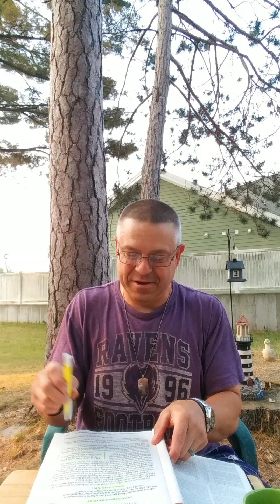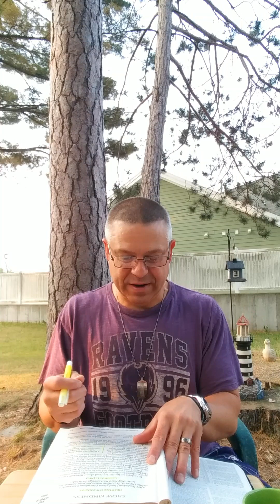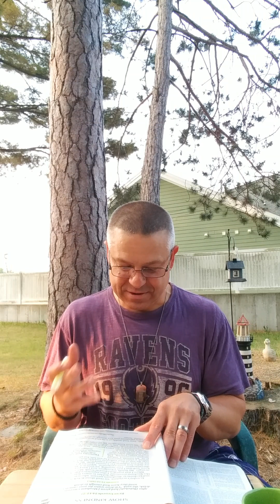NEW VIDEO Title:SHOW KINDNESS🔥💖🎯💯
LIGHTS🔥🔥🔥
CAMERA🎥
JESUS 🎬

NEW VIDEO
Title:SHOW KINDNESS

Scriptures used in this video:
 Book of
Genesis 24:12-27
Genesis 24:19

I WILL REST SECURE IN MY FAITH TODAY...🔥💖💪🙏📖🏡

(NKJV-NELSON STUDY BIBLE)

Have a good one y'all!
And Thanks for all the LOVE💜
& Support🙌
&💜💯 Encouragement!!!

Sincerely your friend and humble servant of Jesus Christ
 Brother Darrellmac☝😃☝&
Sister Korena☝😁☝

As for me and my 🏠 we will
serve🔥💪💖🗣🙏📖 the lord.
         ---Joshua 24:15---

FOLLOWING JESUS OF NAZARETH
@SMILING 😁N MINIS✝RIES
            DJ💜🔥💜KJ

"All GLORY🙌💕🙌💕🙌💕 BE TO MY FATHER IN HEAVEN"☝😃☝